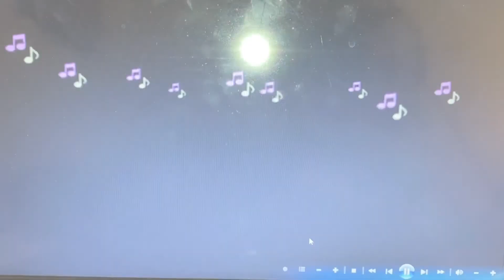Lights, Camera, Let the Magic Begin Sneak Peek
Who’s ready for behind the scenes because I am. Coming soon this summer on my channel, I’ll be making a behind the scenes special video with all the movies, shorts, music videos, and edits I made my channel and how I put the magic in them. Here is a sneak peek of the intro for this video that I’ll be using for the upcoming video this summer.

I DO NOT OWN THE MLP MOVIE MUSIC